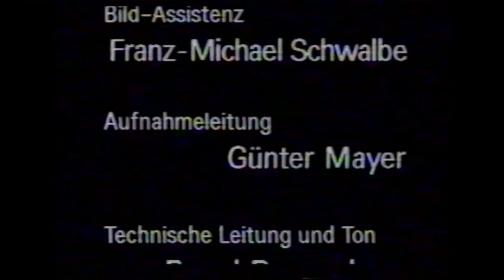DER PARK - Full